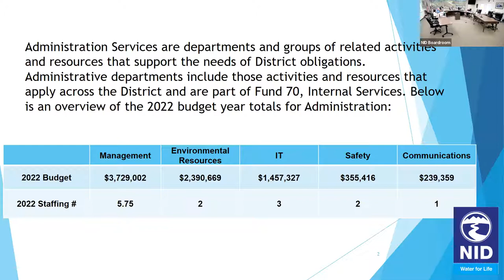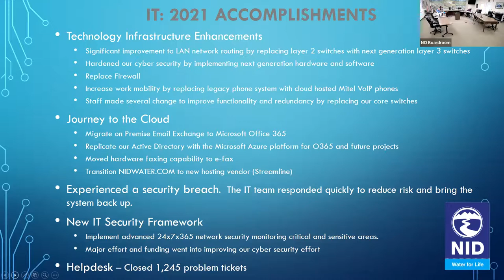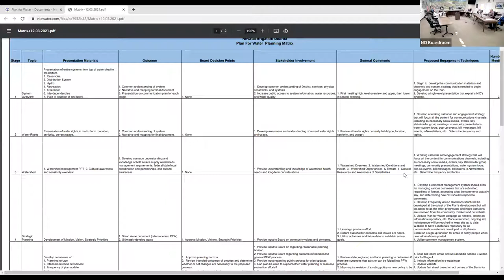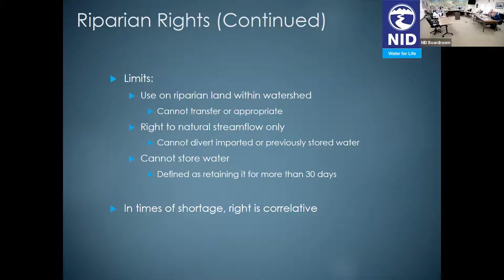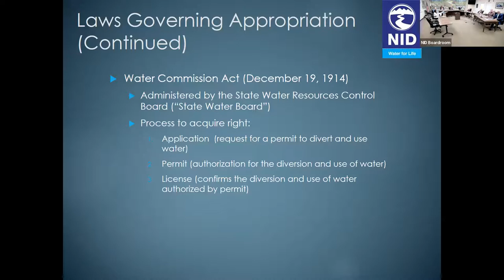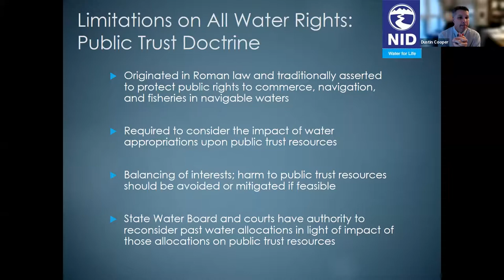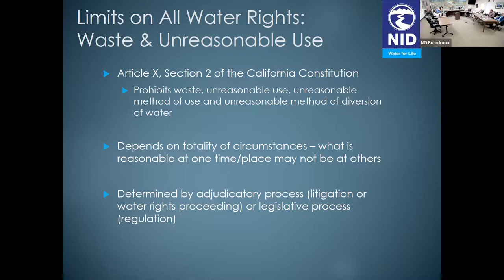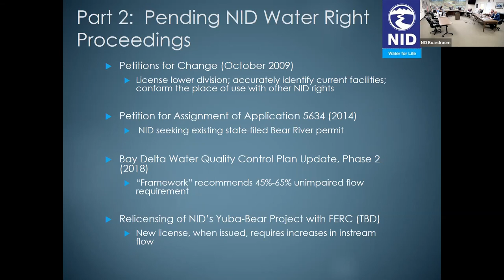February 08, 2022 Board of Directors Special Meeting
February 08, 2022 Board of Directors Special Meeting - Plan for Water Process
00:31.20 Roll Call
00:45.60 Administration Department Update
59:59.48 Plan for Water Workshop #4- Water Rights (Stage #2)